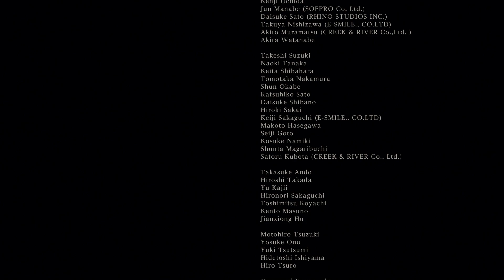Oh, How the Night was Long | Bloodborne, the Lorethrough [Part 15]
Giles finds the Nightmare Newborn, and propels humankind into its new childhood.